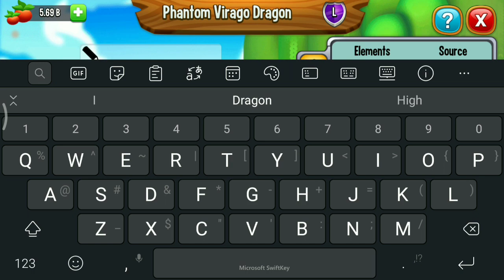GET New Legendary PHANTOM VIRAGO Dragon ! Dragon City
I got the new legendary dragon from the phantom run island